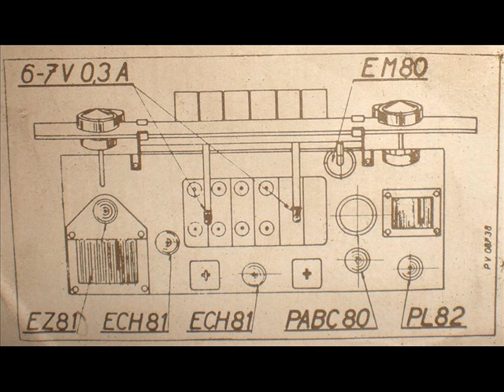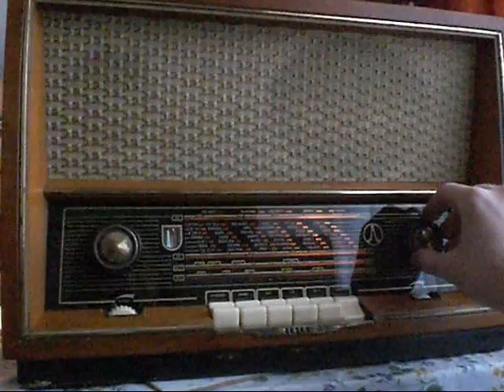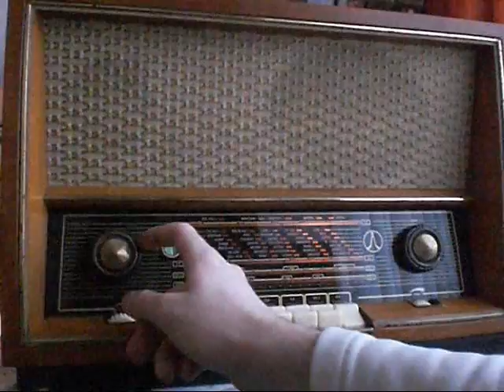Tesla Rondo 522A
Tesla Praha-Hloubětín
ECH81, ECH81, PABC80 (EABC80), PL82 (EL84), EZ81
LW: 150-300kHz
MW: 525-1604kHz
KW1: 7,4-22,3MHz
KW2: 2,2-7,5MHz